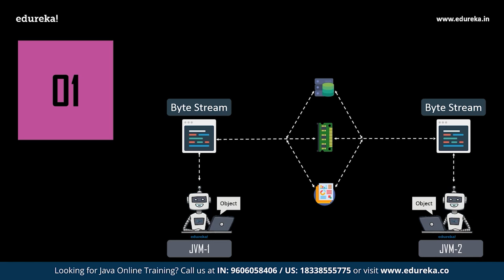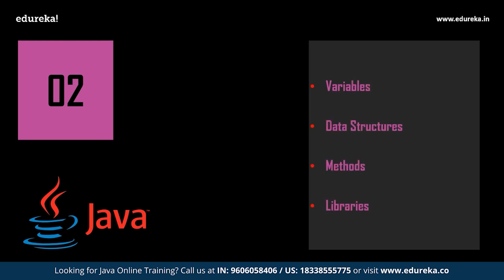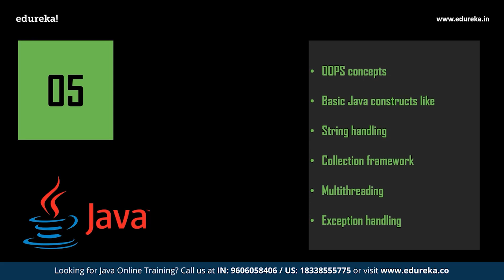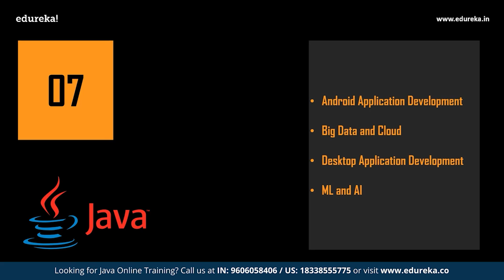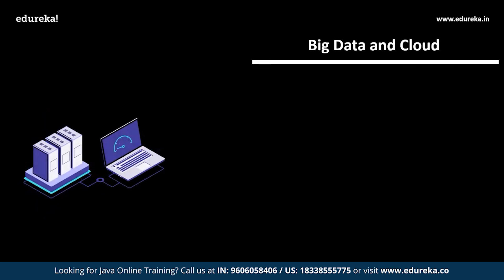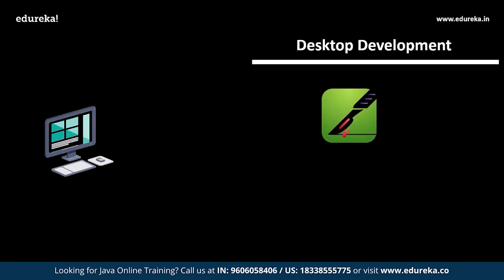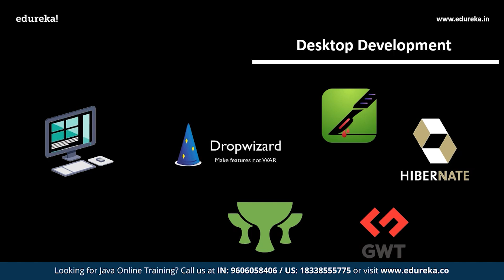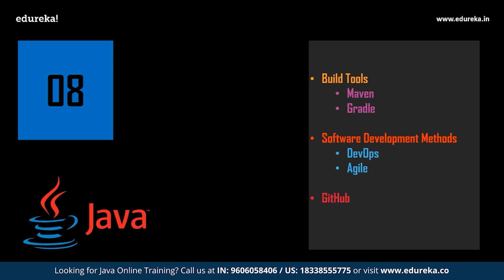Java Learning Path | How to learn Java Programming in 2023 | Java Training | Edureka Rewind -3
This Edureka video on Java learning path will provide you with detailed knowledge about the right way to learn Java This informative video will include the following:
Advanced topics in Java
Topics Covered:
00:00:00 Introduction
00:00:31 Agenda
00:01:09 Java Basics
00:03:53 Advanced Java